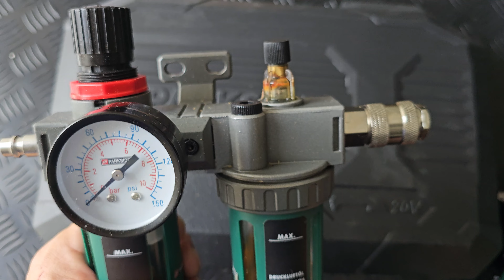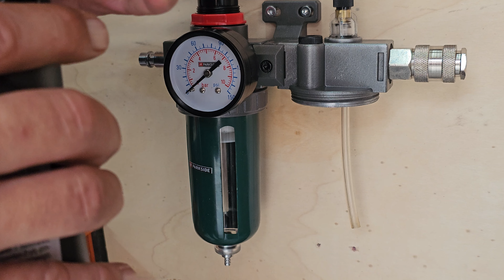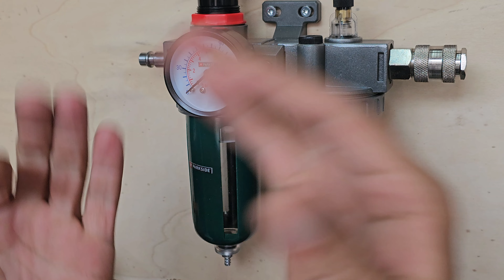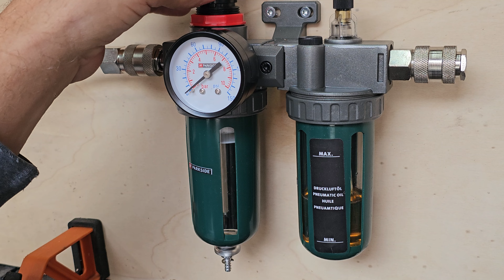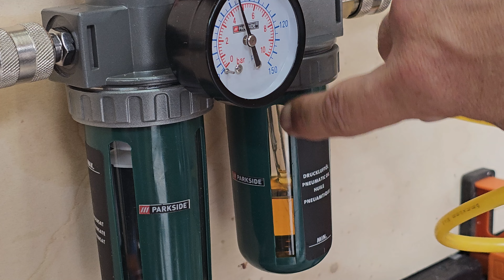Parkside Compressor Regulator Lubricator PDWE 8 B2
Air Filter Regulator Lubricator PDWE 8 B2 testing and unboxing